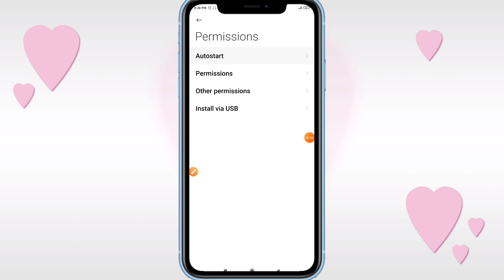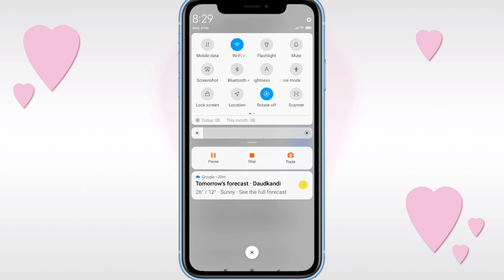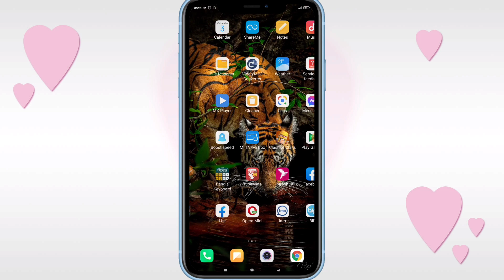মোবাইলের গুরুত্বপূর্ণ ২টি সেটিং না জানলে বাশ খাবেন।Android setting tricks